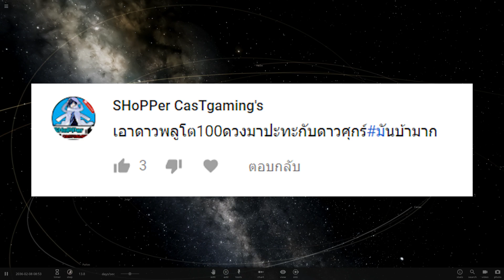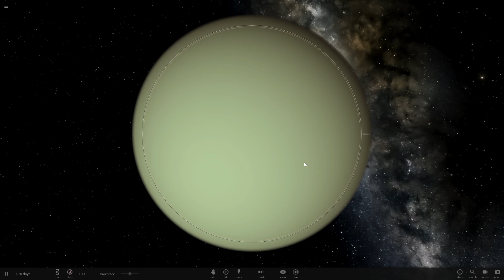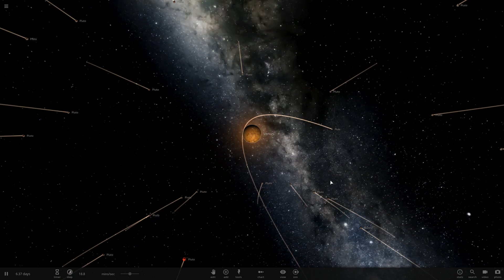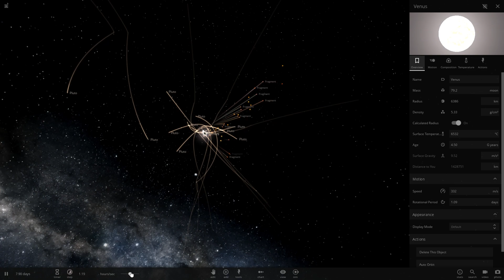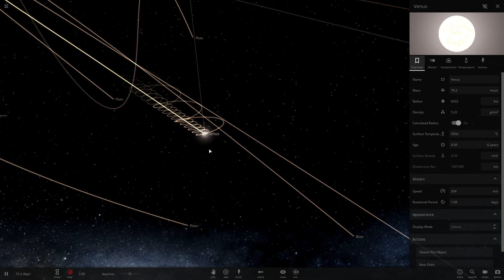Universe Sandbox2 - EP.20 มันบ้ามาก ตอน ดาวพลูโต 100 ดวง Vs ดาวศุกร์ 1 ดวง